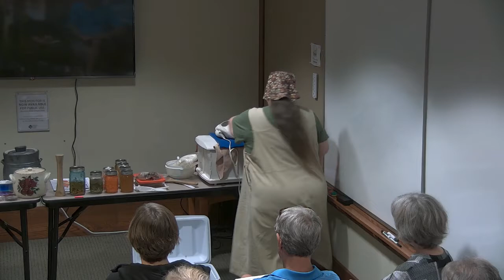Fermenting Basics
Hedberg Public Library staff members Maureen Birchfield & Kara Blue talk about how they got started, methods and techniques useful in fermenting.  Recorded by JATV Media Services on September 10, 2019